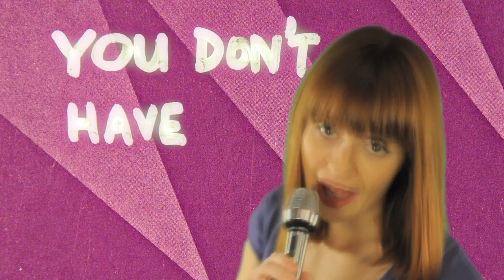Anglerfish (Official - Clean) - Hailey Wojcik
for more info.